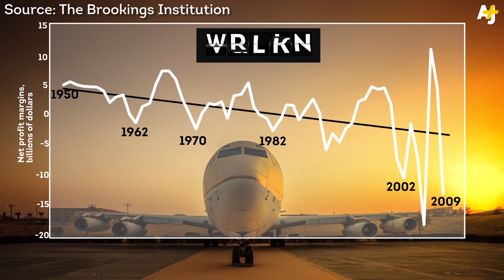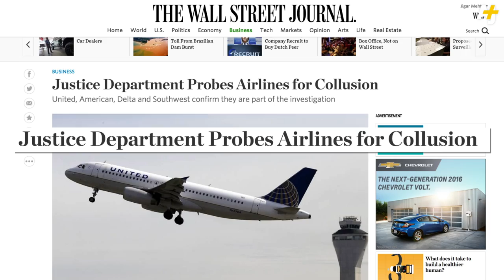Why Does Flying Suck So Much?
Delta, Southwest, United and American Airlines now make up 80% of all domestic air travel. So with cramped seats, fewer flight options and baggage fees...Why is flying still the worst?